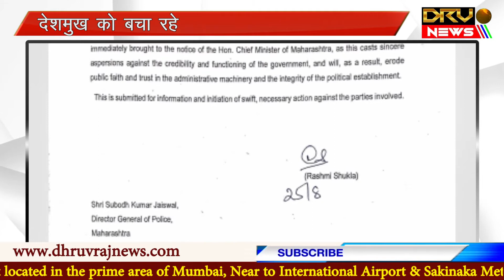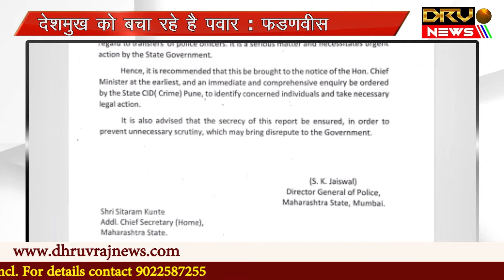फडणवीस ने किया रिश्वतखोरी का भांडाफोड़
देशमुख को बचा रहे है पवार : फडणवीस
फडणवीस का आरोप महाराष्ट्र पुलिस में चलती है रिश्वतखोरी
फडणवीस ने कहा मेरे पास सबूत है
खुलासा करने वाली अफसर पर हुई कार्यवाई
Pawar is saving Deshmukh: Fadnavis
Fadnavis alleges bribery in Maharashtra Police
Fadnavis said I have proof
Action was taken on the officer who disclosed